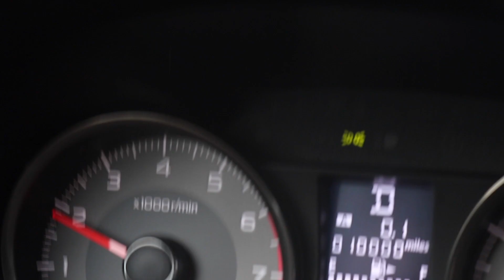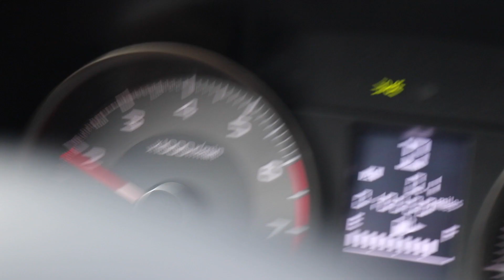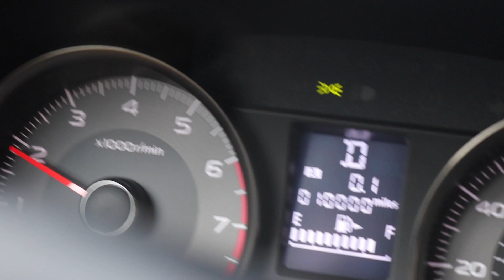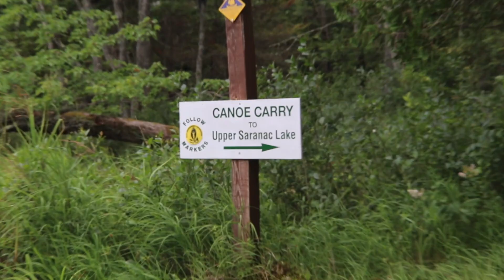Canoeing and Extreme Courses in the Adirondacks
We rented a canoe up in the Saranac Lakes, and went to the Adirondack Extreme Course.